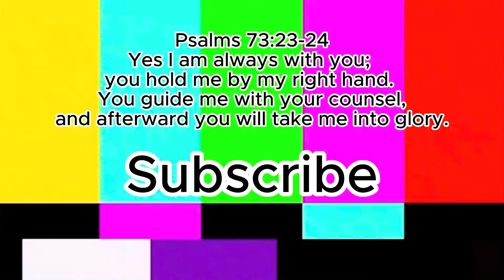District Track Meet (I Didn’t Qualify!!) *Live Event*